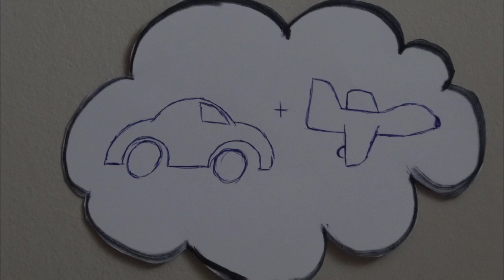Saffron School Science Competition 2013 - St Bricins